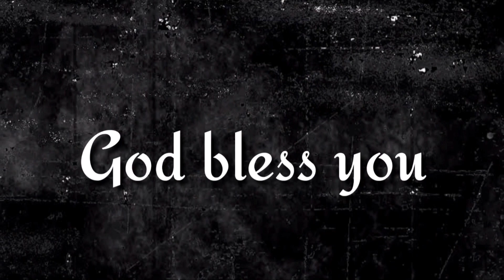పరిచయ వాక్యాలు by Pastor J Timothy garu ( ఇది మీకు తెలుసా ?)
Introducing words by Pastor J Timothy garu about our channel ( ఇది మీకు తెలుసా ?) And greetings